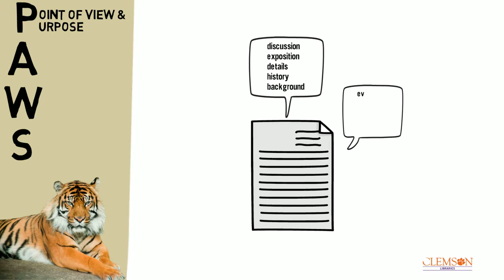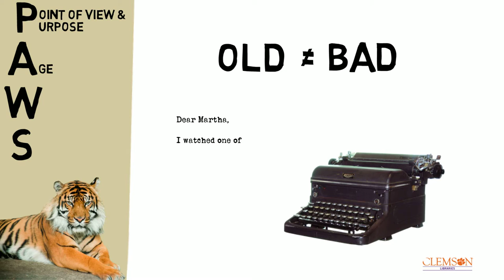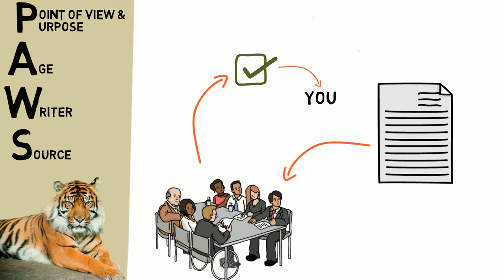PAWS: Evaluating Sources - Audio Described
This version includes descriptive audio. Use your PAWS to think critically about information sources